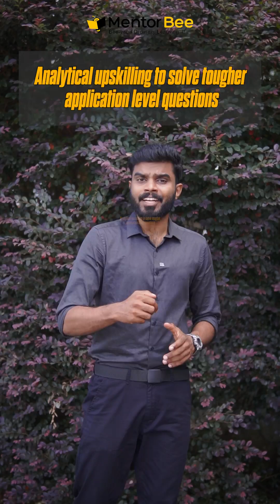🐝അസാധാരണ പരീക്ഷക്ക് എന്തിന് സാധാരണ ട്യൂഷൻ🐝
ജനമനസ്സുകളിൽ മെൻറ്റർ ബീയെ CBSE ട്യൂഷന്റെ പര്യായമാക്കി മാറ്റിയ മെൻറ്റർ ബീയുടെ ഏറ്റവും വിജയകരമായ ബാച്ച് ഇതാ തിരികെയെത്തുന്നു.💪 പങ്കെടുത്ത 80 ശതമാനം കുട്ടികളെയും CBSE ബോർഡ്‌ എക്സാമിന് 90 ശതമാനത്തിന് മുകളിൽ മാർക്ക് നേടി വിജയിക്കാൻ സഹായിച്ച മെൻറ്റർ ബീ യുടെ ഏറ്റവും സ്പെഷ്യൽ 🔥EXAM KILLER BATCH🔥 ഉടൻ തന്നെ ആരംഭിക്കുന്നു. ഈ ബാച്ചിന്റെ പ്രത്യേകതകൾ ⬇️

1. Special golden points based  board exam oriented revision classes.
2. Special training in Competency Based Questions.
3. Analytical upskilling to solve tougher application level questions.
4. Teacher assisted study hours.
5. Most effective, updated and CBSE syllabus based study patterns.
6. Daily revision exams.
7. Multiple mock exams ( 80 marks).
8. Answer writing workshops.
9. Onscreen evaluation of answer scripts.
10. SMILE program to keep children mentally stronger.
Give your preparations an extra leap with Mentor Bee's EXAM KILLER. CBSE ക്ക് എന്ത് വേണമെന്ന് ഞങ്ങൾക്കറിയാം, ഞങ്ങൾ അത്  നിങ്ങൾക്ക് പറഞ്ഞു തരാം.